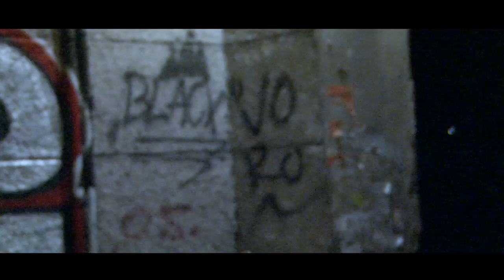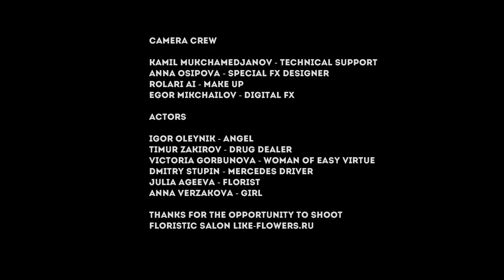Sigur Ros - Ekki múkk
Creators
Artem Solomenin  &  Michael Bukin
Camera crew

Kamil Mukchamedjanov - Technical support
Anna Osipova - Special FX designer
Rolari Ai - Make Up
Egor Mikchailov - Digital FX

Actors

Igor Oleynik - Angel
Timur Zakirov - Drug dealer
Victoria Gorbunova - Woman of easy virtue
Dmitry Stupin - Mercedes driver
Julia Ageeva - Florist
Anna Verzakova - Girl

Thanks for the opportunity to shoot
Floristic salon like-flowers.ru